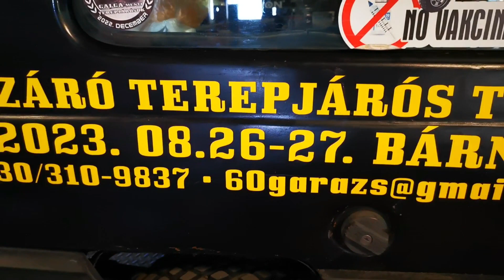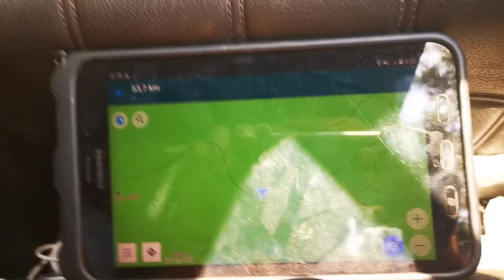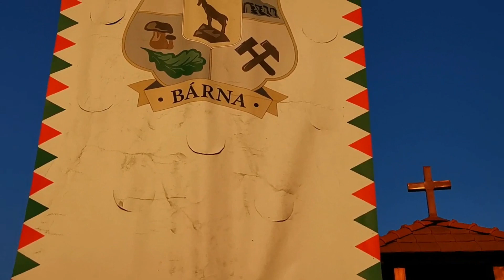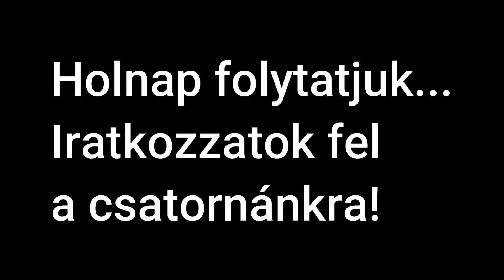Galgamenti terepjárósok nyárvégi autós túra. 1nap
Galgamenti terepjárósok nyárvégi autós túrájának első eseménydús napját mutatjuk be Nektek.